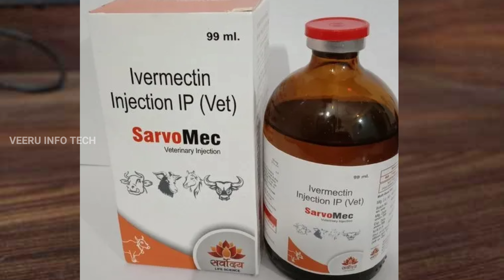Rabbit farming in Kannada| How to make money from rabbit farming| Business plan for rabbit farming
Manjunath sir no :- 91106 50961

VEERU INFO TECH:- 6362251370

Location :- Santhe kallalli,chintamani taluk,chikkaballapura

Hello friends,
This video is about Rabbit farming which explained by maths teacher  in a better way.

Thank you for all your support ,stay tune to VEERU INFO TECH youtube channel to get more useful video's in further.

Follow me on following social media's

The information provided on this channel and it's video's are for general purpose only and should considered as professional advice.